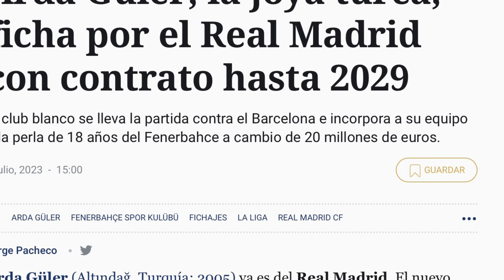EL MADRID , GRAN FICHAJE DEL REAL MADRID , ARDA GÜLER LA PERLA TURCA, 20 MILLONES € WELLCOME ARDA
El Madrid ha ganado una vez más la batalla por un fichaje, en este caso, otra vez, como sucedió con Vinicius, Rodrigo, Tchouaméni, Camavinga, Edrick al futbol club Barcelona y ha fichado a la joya Turca Arda Guler, por tan solo 2,5 millones más de su clausula, un total de 20 millones de euros y con un contrato hasta el 2029.

El futbolista de tan solo 18 años, es una de las promesas más importante del futbol europeo.
Por lo tanto, Arda Güler ya es del Real Madrid. El nuevo talento del fútbol turco eligió al club blanco por delante del FC Barcelona y su fichaje ya es oficial. Firmará un contrato de seis temporadas, hasta 2029, como decíamos el Fenerbahce se lleva 20 millones de euros, algo más de los 17,5 'kilos' de la cláusula del futbolista. La operación se completa con 10 millones en bonus y un 20% de una futura venta.

Desde la prensa cule, vuelven a atacar al Real Madrid, después de que dieran por hecho el fichaje por parte del Barsa de la joya turca, mintiendo una vez más con las cifras del coste del fichaje.